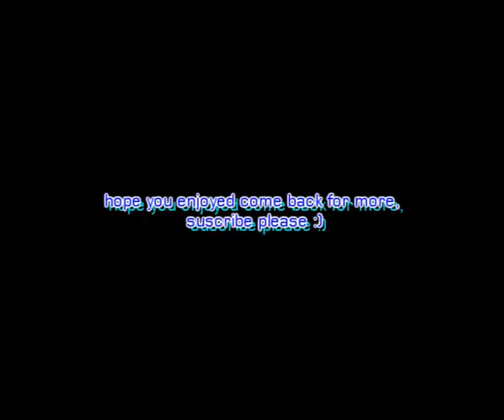Eoghan Quigg - I touch Myself [ watch in high quality]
I touch myself - High street hunnys
credit to owners who own the video clips!!
made by victoria aka pandabearvicky2007